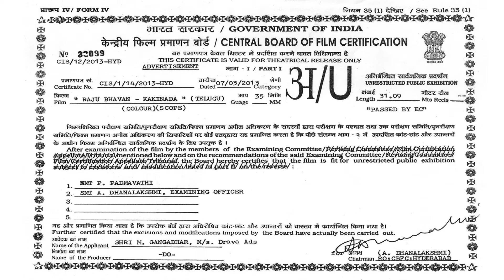Raju Bhavan Advertisement 2013 (The Family Mart)